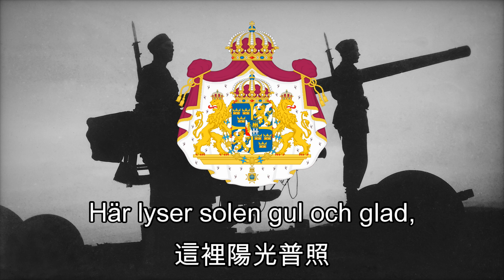Obligations marschen - 債券進行曲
Obligationsmarschen是由Lars-Erik Larsson 和 Alf Henrikson在1940編成，目的是在鼓勵購買國防債券

*聲明：本影片僅用於分享音樂、歷史用途，並無進行政治、意識形態宣傳，或針對任何國家、種族、組織的歧視、仇恨言論*

如果有翻譯錯誤歡迎指正！